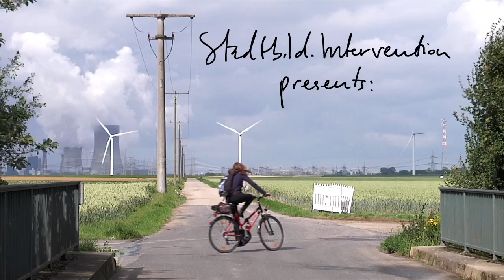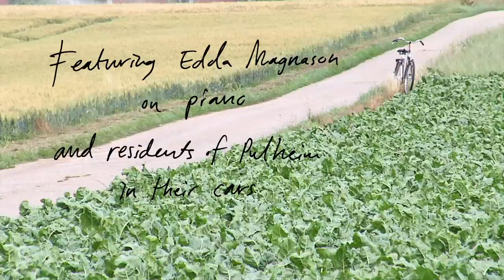Trailer for Pulheim Jam Session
Short trailer for Pulheim Jam Session, 2015
A film by Johanna Billing, Featuring Edda Magnason on piano, and residents of Pulheim in their cars.
Directed by Johanna Billing
Cinematography; Jan Höhe (1st Camera operator), Julia Franken (2nd Camera operator), Kris Willner (3rd camera operator)
Sound recordists: C.A. Ramirez, Ephraim Wegner,
Edited by Johanna Billing, Sound editing and mix: Henrik Sunbring, Helter Skelter, Stockholm
Vfx & Grade: Swiss international, Björn Jankes and Jon Wesström
Digital mastering: Thomas Ahlén, Filmtech, Sweden
Project coordinators: Angelika Schallenberg, Laura Dosis (Kulturabteilung der Stadt Pulheim), Heike Ander (Kunsthochschule für Medien Köln)
Artist’s assistant: Lauren Brincat
Technical coordinator: Nadine Hübsch
Technical assistants: Carla Matthes, Claudia List
Still photography: Sigrid Marie Luise Lange, Lauren Brincat
Project organisation: Carola Steffen-Aufsfeld, Martina Mosebach (Kulturabteilung der Stadt Pulheim)
Volunteers: Chelina Schütz, Anna Bathe, Sarah Kuss, Yvonne Großterlinden, Norbert Aufsfeld
Grand piano: C. Bechstein Centrum Köln, Piano Express
Live event flyer and book design: Åbäke
Poster and trailer title cards design: Bedow

Produced by the Cultural Department of the City of Pulheim (as part of the project series Stadtbild.Intervention) in co-operation with the Academy of Media Arts Cologne and with the kind support of the regional cultural funds of Nordrhein-Westfalen,The Ministry for Family, Children,Youth, Culture and Sport of the State of North Rhine-Westphalia, The Foundation for Culture and Environment of the Kriessparkasse and nctm e l’arte.

Thanks to Volker Zander, Heike Ander and Angelika Schallenberg for making the project happen, Gabi Scardi for the support in completing the film, SWISS International, Bedow and Filmtech for generosity and finetuning Walter Decker, Peter Steger, the adjacent farmers and residents for their support and patience, Kaufland department store for the film permit, Bauhof der Stadt Pulheim, Bezirkregierung Köln – Dezernat 48, represented by Dr. Jochen Link and Sonja Gericke, for their support as well as family Behr, Woltershof, and Ferdinand Schall for providing their barns.